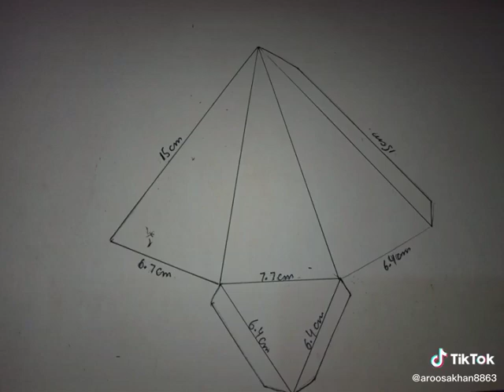youtube viral shorts